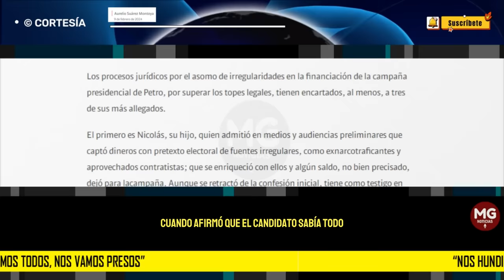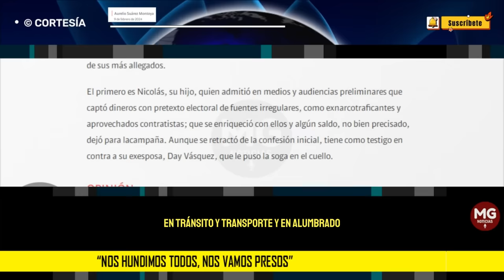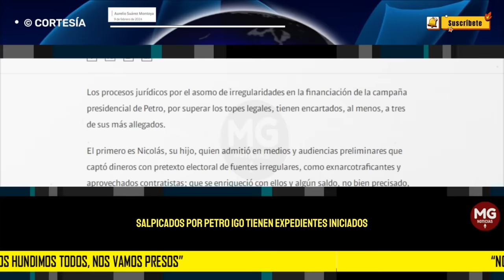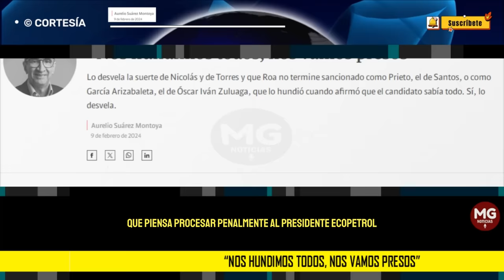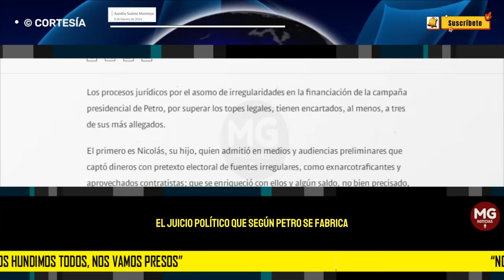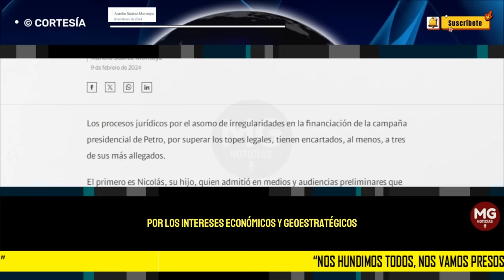"NOS HUNDIMOS TODOS, NOS VAMOS PRESOS" ❌ Aurelio Suárez Montoya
Lo desvela la suerte de Nicolás y de Torres y que Roa no termine sancionado como Prieto, el de Santos, o como García Arizabaleta, el de Óscar Iván Zuluaga, que lo hundió cuando afirmó que el candidato sabía todo. Sí, lo desvela.